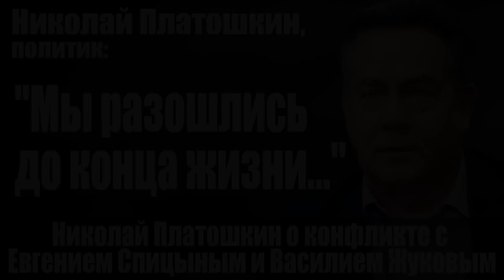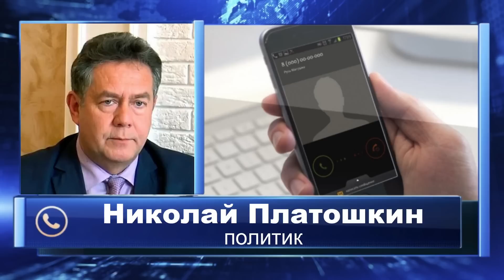Николай Платошкин, политик: "Мы разошлись до конца жизни..."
Николай Платошкин о конфликте с Евгением Спицыным и Василием Жуковым.